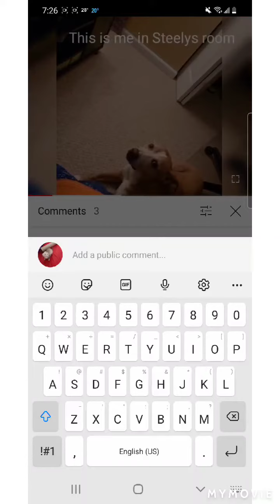Bau Bones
Editing-MyMovie